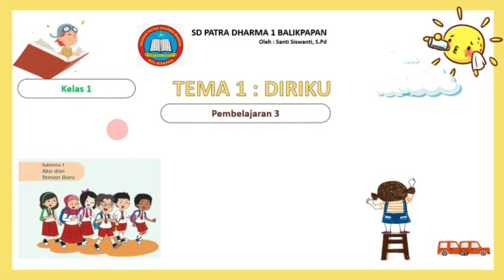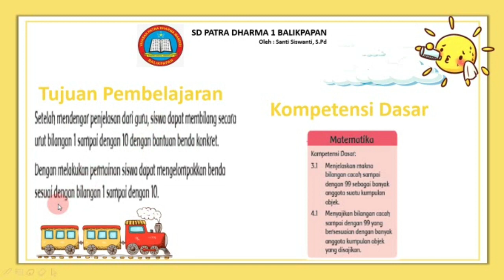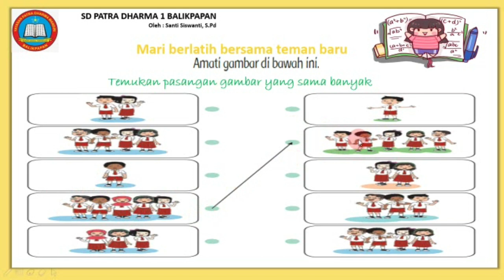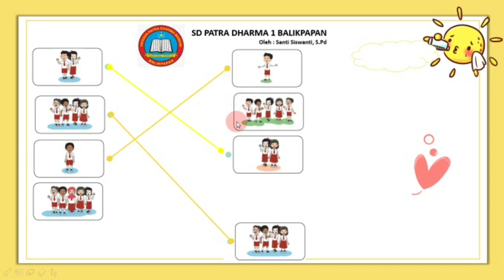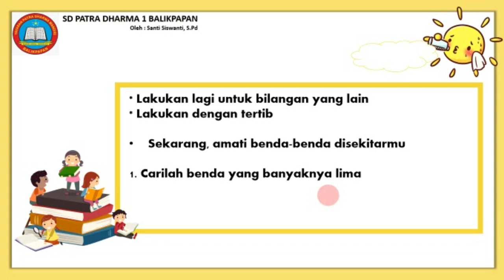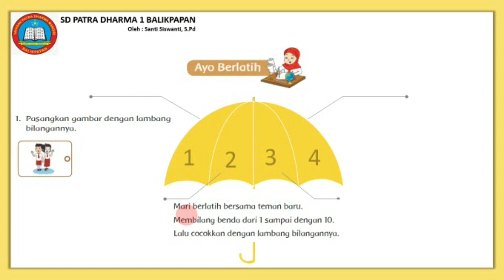Video Pembelajaran Matematika Kelas 1 Tema 1 Sub Tema 1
Pengajar Santi Siswanti, S.Pd